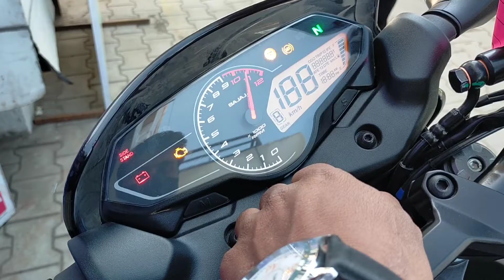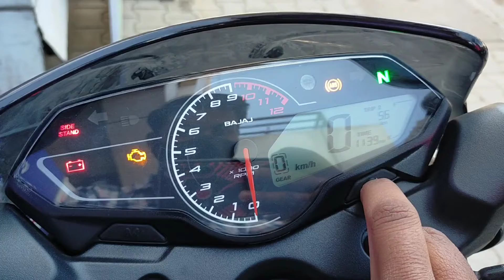Bajaj Pulsar P-150 Review 💥 150 Cc में सबसे Best In 2023 ?| Pulsar 150 New Model| Rider Sp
Showroom Deatails: Pagariya Bajaj
Add : Opp. Mit College Beed By Pass Road

Bajaj Pulsar P 150 2023 Model Review
Bajaj Pulsar P 150 Bs6
Pulsar 150 New Model 2023
Bajaj Pulsar P 150 Exhaust Sound
Pulsar p 150 Top speed
Pulsar 150 Bs6 New Model
Pulsar p 150 review
pulsar p 150 2023 review
Pulsar p 150 headlight
Pulsar p 150 digital meter features
pulsar p 150 digital meter
pulsar p 150 std
pulsar p 150 single disc model
Bajaj Pulsar P 150 abs
Pulsar p 150 single seat
Bajaj Pulsar New Model 2023
best 150 cc bike in 2023
150 bike new model 2023
Pulsar p 150 power and torque
pulsar p 150 pros and cons
Pulsar p 150 buy or not
pulsar p 150 fuel tank capacity
pulsar p 150 on road price
pulsar p 150 2023 model price
pulsar p 150 new price and features
pulsar p 150 tyre size
pulsar p 150 engine sound
pulsar p 150 horn sound
pulsar p 150 new look 2023
pulsar p 150 red black